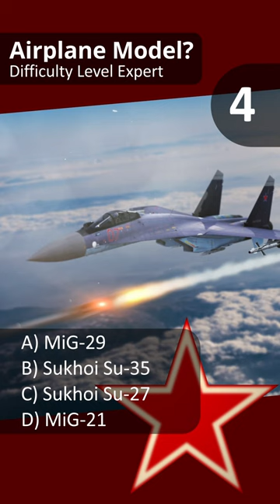Airplane Quiz: Fighter Plane 29 Level Expert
Flying Quiz Game:
Guess the right aircraft or pilot out of 4 potential answers,

WW1 Fighters
Nieuport 28C

WW2 Fighters and Bombers:
Lavochkin La-5
Lavochkin La-7
Macchi MC200 Saetta
Bristol Blenheim
T-6 Texan
Bucker Bu-131 Jungmann
Kugisho Okha
Boeing P26A Peashooter
Westland Lysander
Nakajima Kikka
Horten Ho229
Bell XP59 Airacomet
P61 Black Widow
Boeing PT13 Kaydat / PT17 Stearman
Dornier Do335 Pfeil
B26 Marauder
B25 Mitchell (nose art)

Cold War
A-1 Skyrider
AC-130 Spectre
MIG-17 Fresco
F100 Super Sabre
EA6B Prowler
F9F Panther
Rockwell B-1 Lancer
De Havilland Vampire
Sukhoi Su-27

Pilots
Adolf Galland
Erich Hartmann
Antoine de Saint-Exupery
Franz Stigler
Hans Marseille

Cargo
Globemaster C-17

Fighters 4th Generation:
Sukhoi Su-35